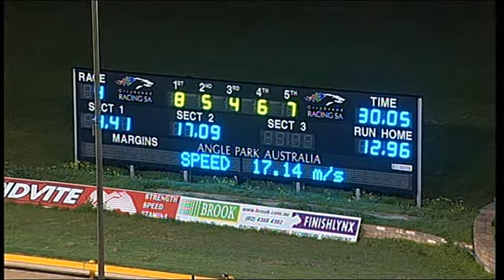Fasta Than Fitzy (22-07-2010)